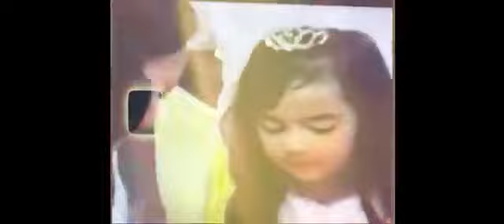Sisa Rasa by Mahalini